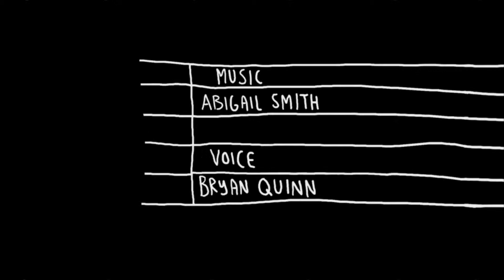Trolley Boy - Teemu Auersalo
Shortlisted in KFF 2009 - Animated
Trolley Boy is fed up with his job. He tries to life his mood by inventing a little bowling game pushing trolleys into stacks but, as he has set his goal too far away, he keeps missing it. His anger and his efforts finally build up into a giant monster made of trolleys but it takes him a long time to realize that this expected creation is far more uplifting than getting a strike in his game.

Directed by: Teemu Auersalo
Produced by: Nicky Gogan